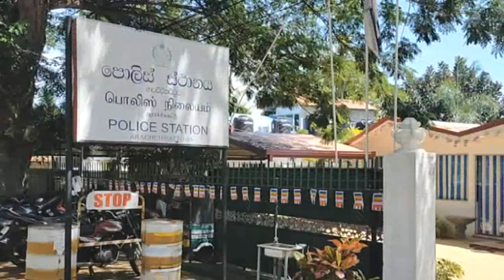Arachchikattuwa news ජගත් සමන්ත ඇතුලට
මේ මස 23 වැනි දින දකවා